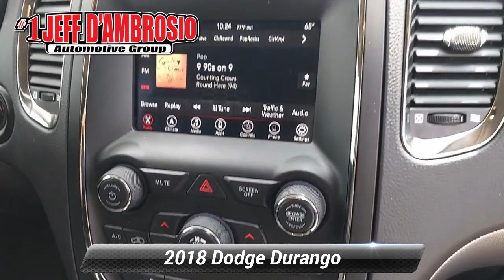Certified 2018 Dodge Durango GT, Downingtown, PA 221109A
1221 E. Lancaster Ave

Destination Downingtown! Jeff D'Ambrosio the dealership you can trust! Over 38 Acres of New & Pre-Owned Cars, Van, Trucks & SUV's.

[RLVID:42798:fbfc4a744ef65259:24568b4e43340855:1]